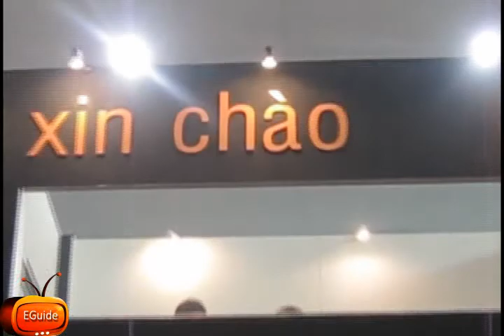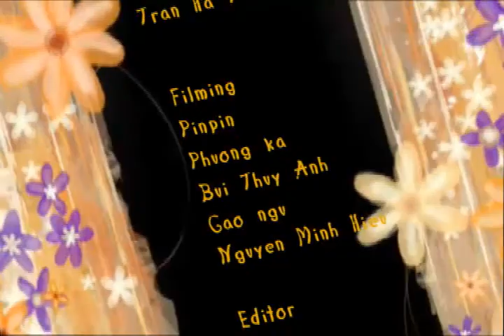Telecommunication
Every time when you pick up your little mobile phone and chat with your friends in far distance, play games on it, or send a lovely E card in a second, that is when you are utilizing the power of telecommunication. You may or may not know, but telecommunication and its applications have become a part of our daily life. Lets join us on a trip to an exhibition on telecommunication in Hanoi to discover so much more things about this promising industry and of course, learn English.